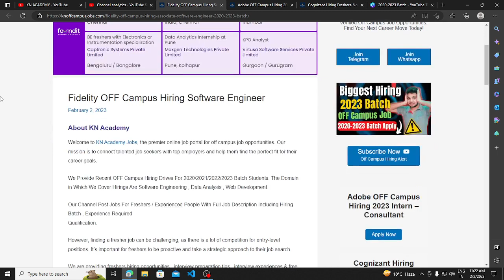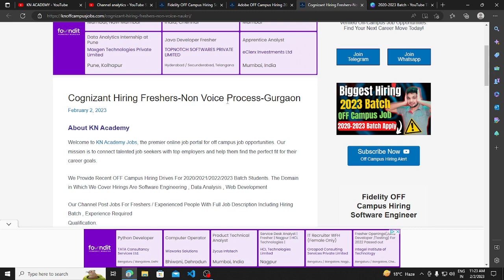Biggest Hiring | Adobe Hiring 2023 Batch | OFF Campus Job Drive 2023 Batch | 2020-2023 Batch Jobs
Apply

Description Videos

jobs freshers
fresher hiring
freshers hiring
Hiring freshers
STEP internship
product company
full time job
2023 Batch Hiring
2023 Hiring
Off campus job 2023
2023 Batch Jobs
summer internship
off campus